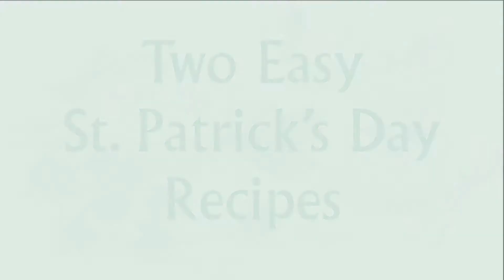Two Easy St. Patrick’s Day Recipes | Randalls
Celebrate the luck of the Irish! Prep ahead for the perfect St. Patrick’s Day soirée! Make these quick, easy recipes for a festive appetizer and dessert.